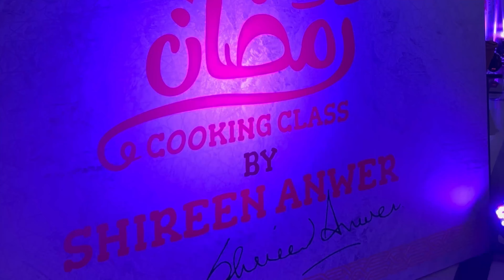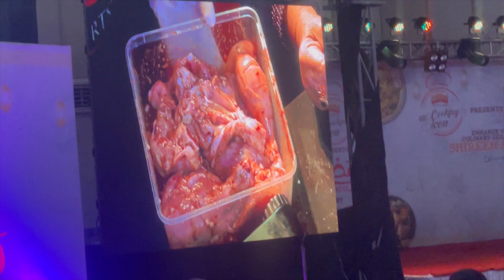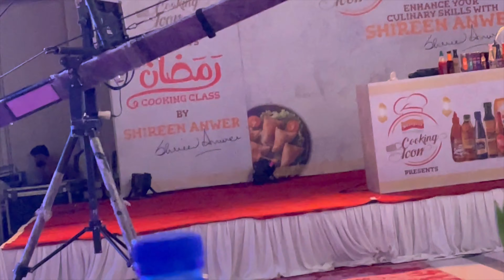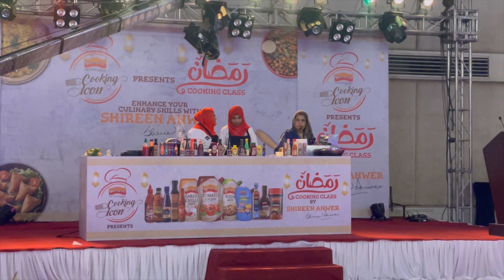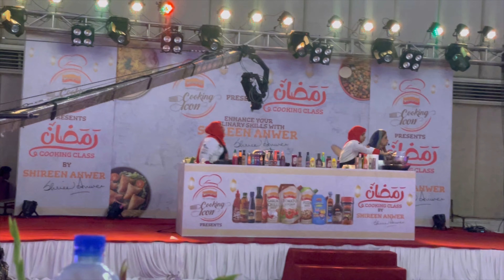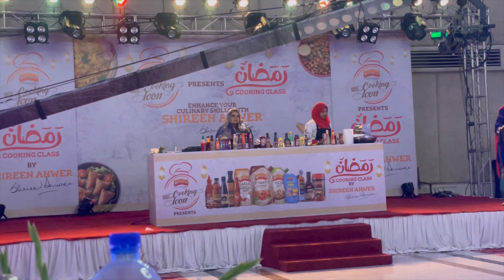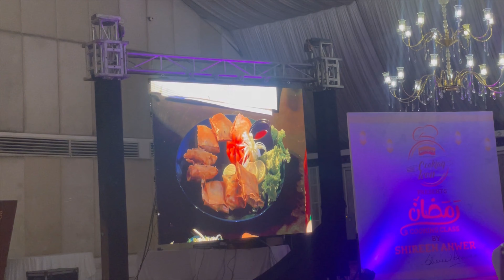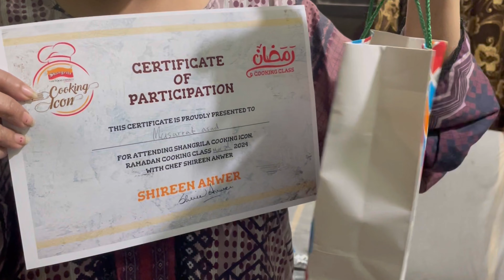Ramzan Cooking Class by Celebrity Chef Shireen Anwar | Ramadan Recipes | PC Hotel Karachi | Event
Assslam o Alaikum everyone so in today’s video I’m going to share The glimpse of Ramadan Cooking Class by Celebrity Chef Shireen Anwar. She will tell you the tips and tricks of cooking and Sharing delicious recipes with you all at PC Hotel Karachi so don’t forget to watch it!!! Thank you so much for all your support.